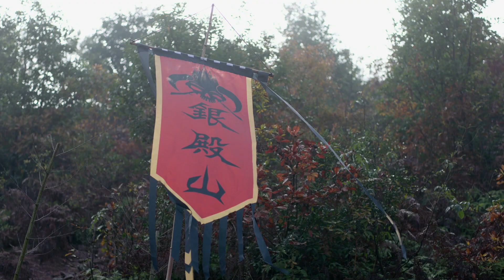【电视剧全集】情报者 33丨情报官伪装文弱军医打入敌人内部，智斗特务扫清土匪 （万思维、管乐）好剧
该剧讲述了二十世纪五十年代初期，沐剑晨和茶城人民一道，在共产党领导下粉碎了敌人阴谋、保护一方安宁的故事 。